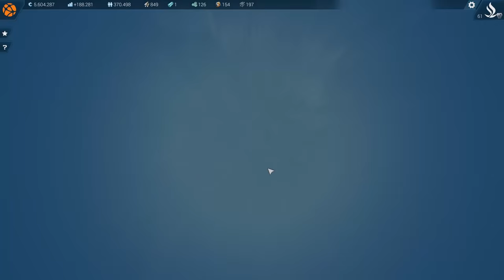Anno 2205 #038 - Da schwinden die Landmassen - Let's Play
Let's Play Anno 2205 - Der neue Teil, was kann er denn nun?

«Anno 2205»
Städtebausimulation, Strategie von Blue Byte, Ubisoft (2015)